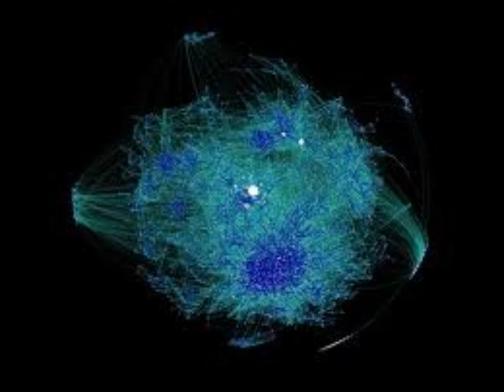Zooming through the Solar System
A Pictorial Tour of the Solar System